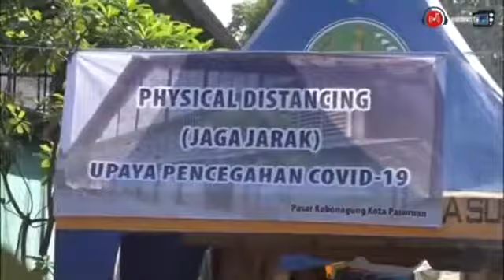Pasuruan kota siap menyambut New Normal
Raharto teno selaku walikota pasuruan menyatakan pasuruan kota siap menyambut new normal

TONTON JUGA